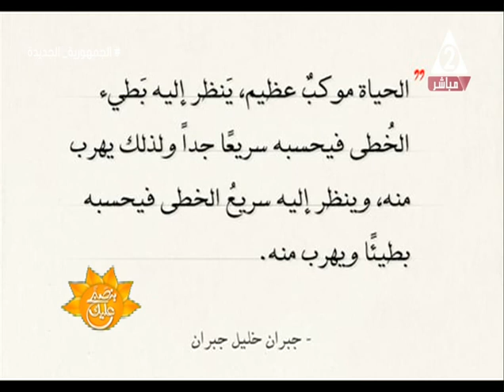روائع الفن القبطى تجتذب زوار متحف الحضارة المصرى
حلقة السبت 6 يناير 2024 برنامج
هاتفيا:د/ميسرة_عبد_الله نائب الرئيس التنفيذى لهيئة المتحف القومى للحضارة المصرية
تقديم#عمرو_جميل